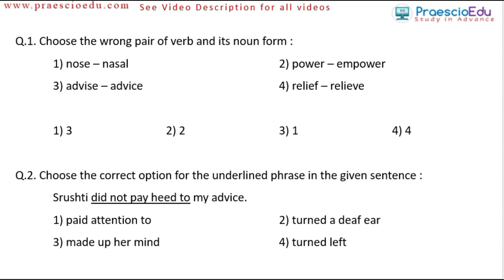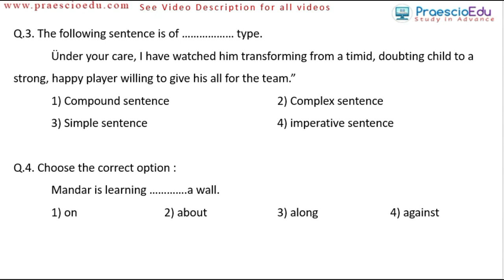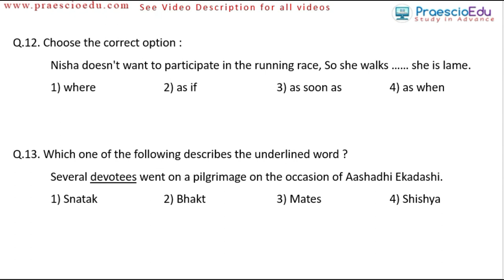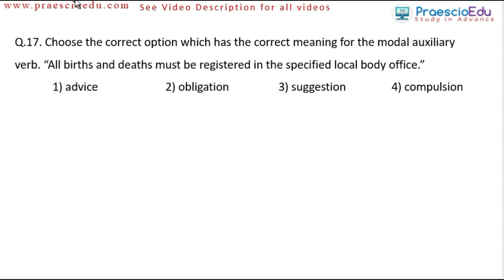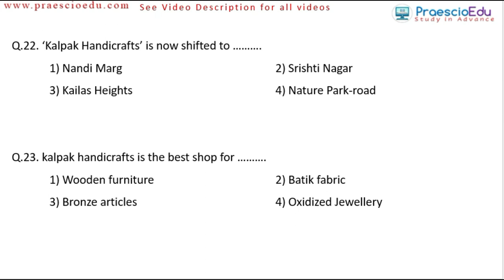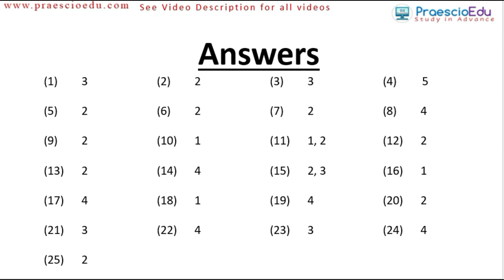Scholarship Std 8th 2022 English Model Question Paper with Answer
for more Practice Paper use below links:

***Std 5th Online Practice Test Question Paper 2021***

***Std 8th Online Practice Test Question Paper 2021***